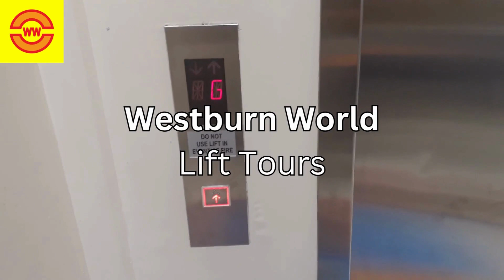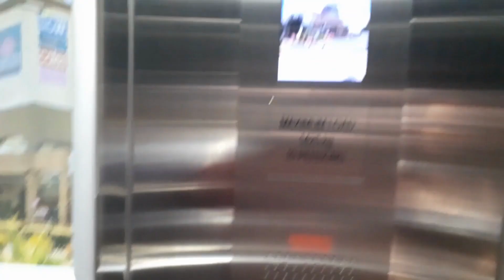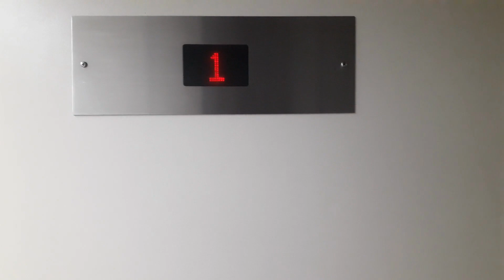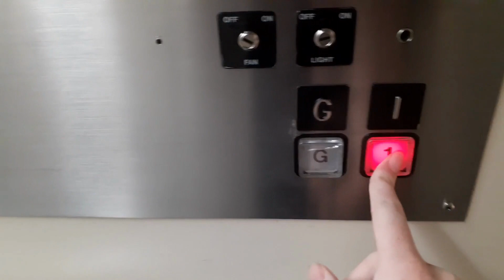Mini Lift Tour | Rose City Shopping World, Warwick QLD